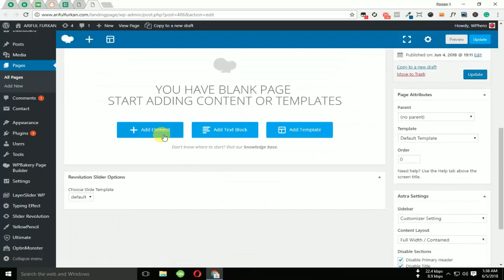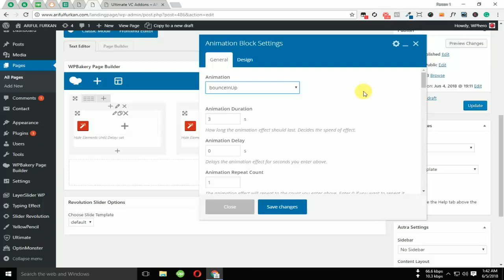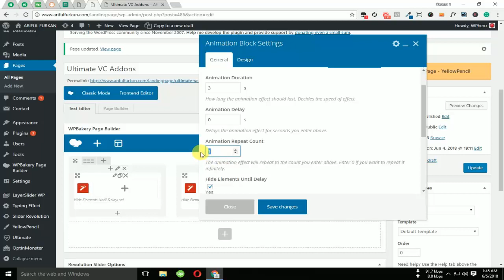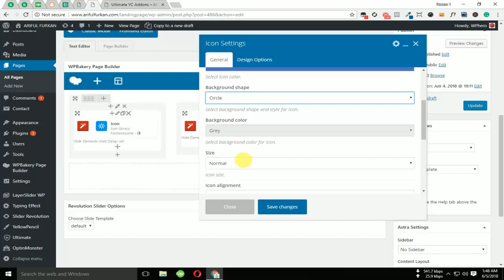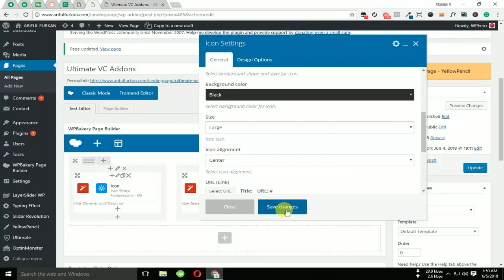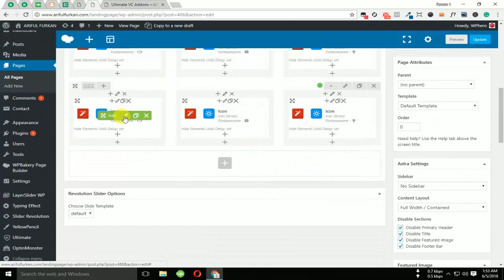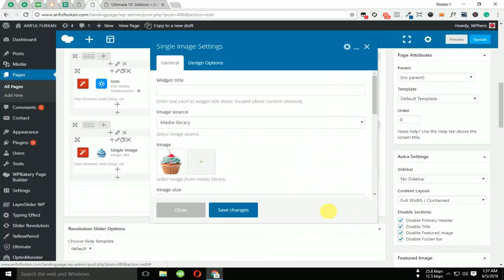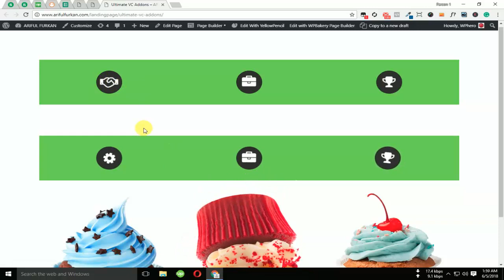Ultimate Addons For Visual Composer - Bangla Tutorial - Animation Block Element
Ultimate VC Addons - Bangla Tutorial - Animation Block Element by Ariful Furkan ceo of ABC IT PARK. My certificate name is Md. Ariful Islam and i am Known as Ariful Furkan in the virtual world.

Stay with us. Thanks